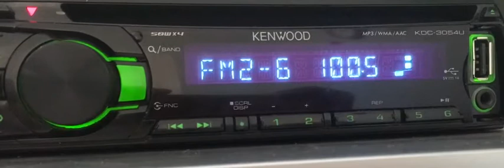[Tropo] 100.5 Русское Радио г.Усть - Каменогорск(100 Вт?), dist 270 km.Ant 6 el. “yagi”. 25.04.19 г.